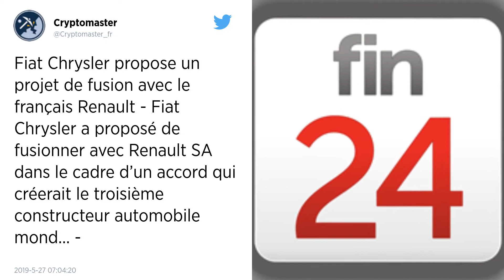Projet de fusion entre Renault et Fiat-Chrysler : le gouvernement se dit « favorable »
Sibeth Ndiaye, a déclaré ce lundi 27 mai, que le gouvernement était favorable au projet de fusion de Renault avec le groupe automobile Fiat-Chrysler.

Le gouvernement français accueille de façon « assez favorable » le projet de fusion entre Fiat Chrysler Automobiles (FCA) et Renault, a déclaré lundi sa porte-parole.

Le ministre de l’Économie Bruno Lemaire a rencontré le président de Renault Jean-Dominique Senard en fin de semaine dernière pour discuter avec lui de ce projet, a précisé Sibeth Ndiaye sur BFM TV. L’État français détient 15 % du capital de Renault. « Il faut bien sûr voir dans quelles conditions cela va se réaliser. Il faut qu’elles soient favorables au développement économique et industriel de Renault et à ses salariés », a-t-elle ajouté.

Sibeth Ndiaye a également estimé qu’un tel projet était susceptible de répondre aux enjeux de souveraineté économique européenne et française. « Des géants se sont construits en dehors de L’Europe, nous avons besoin de géants en Europe », a ajouté la porte-parole.